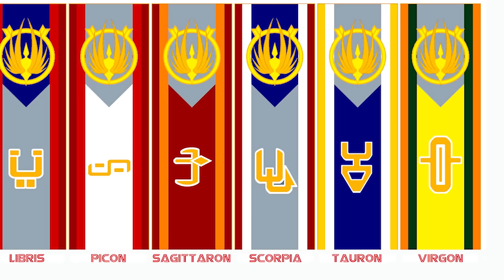Caprica - The Forgotten Battlestar Galactica Series | Sci-Fi Zone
We take a look at one of the most overlooked TV series ever made, despite it being a part of the massively successful Battlestar franchise. It had everything a serious Sci-Fi buff could ever want: great characters, great story, great production design AND on top of all that, it gave us the origin of the Cylons!